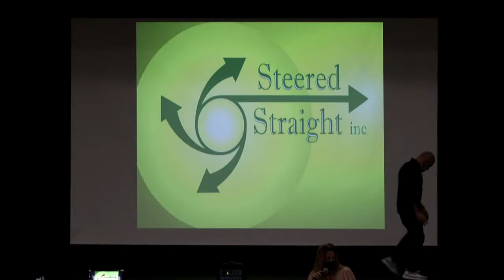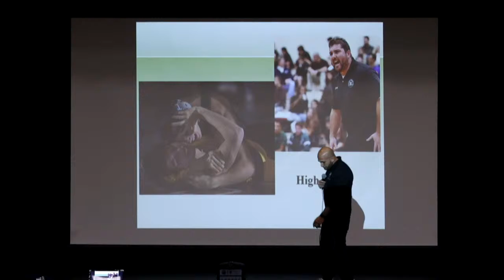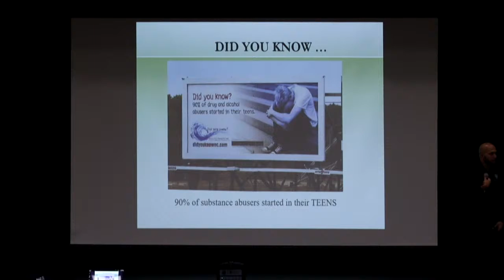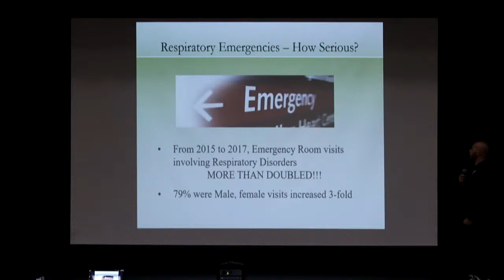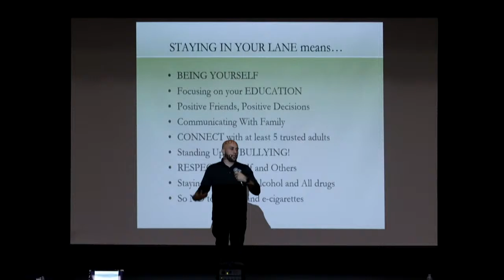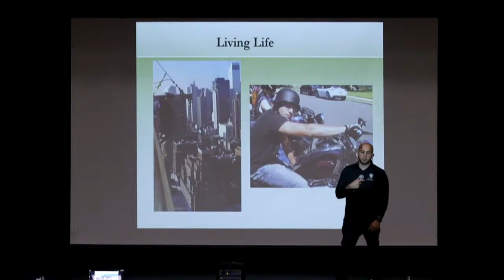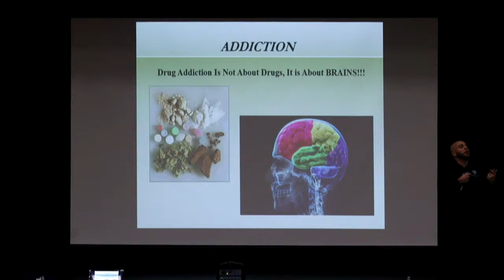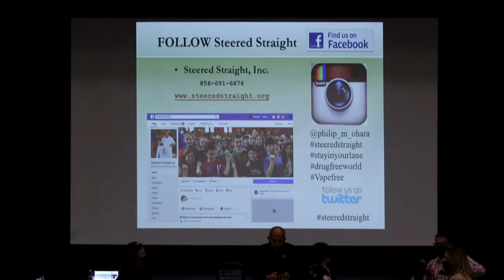Steered Straight Assembly